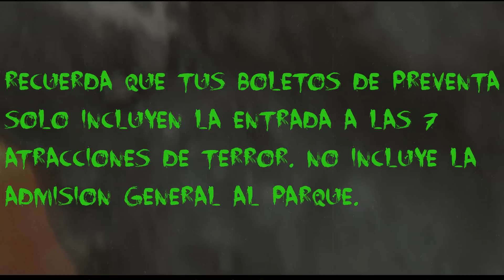!RECOMENDACIONES PARA TU VISITA AL FESTIVAL DEL TERROR 2014!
Aqui les traigo este video en el cual podran encontrar unas recomendaciones para que disfruten su visita a Six Flags Mexico Durante El Festival Del Terror.